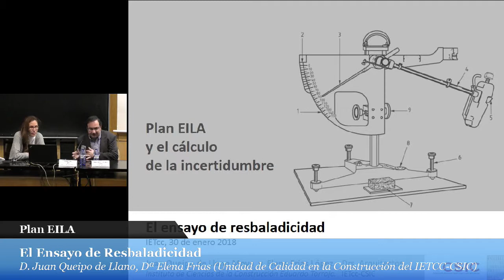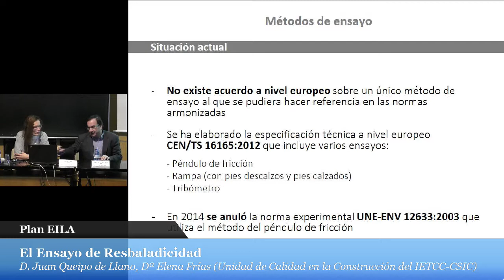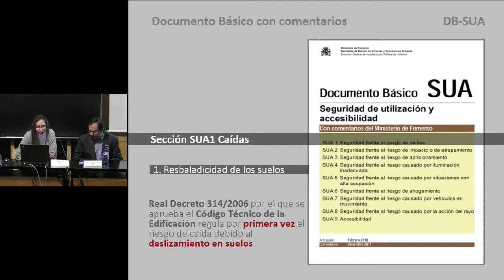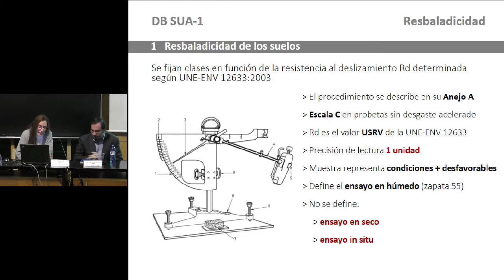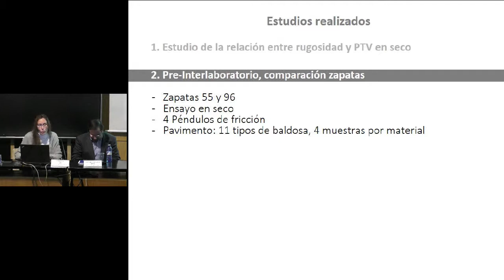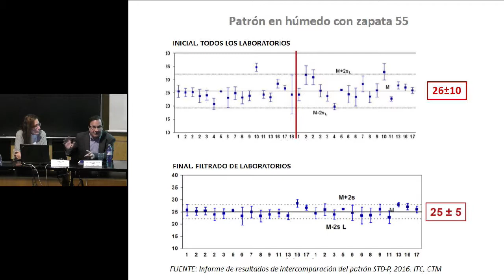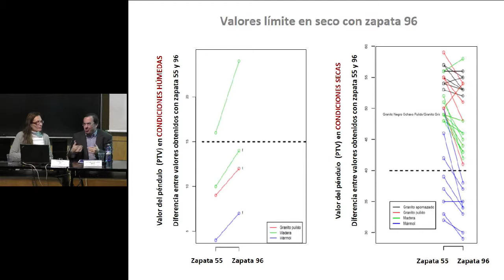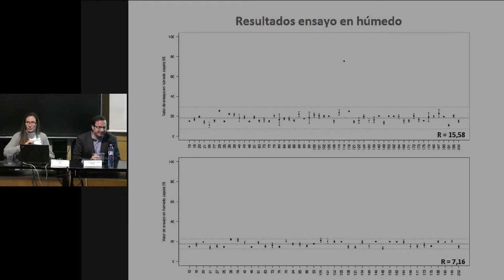Plan EILA 2018. El ensayo de la Resbalacidad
Jornada de puertas abiertas "Plan EILA y el cálculo de la incertidumbre".

D.Juan Queipo de Llano
Dª. Elena Frías

Celebrada en el Aula Torroja dei IETCC-CSIC el 30 y 31 de enero de 2018

El objetivo de la jornada es presentar el Plan EILA y exponer los informes estadísticos sobre los resultados de su cuarta edición 2017. Asimismo, se da un curso sobre el cálculo de la incertidumbre, que amplia lo abordado en 2016, y que incluye la aplicación práctica a los ensayos del próximo EILA 2018. Para ello se ha contado con la Escuela Técnica Superior de Ingeniería y Diseño Industrial (ETSIDI).